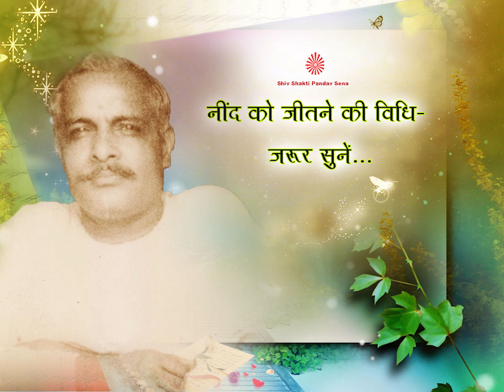Neend ko Jeetne ki Vidhi- Jarur Sune...